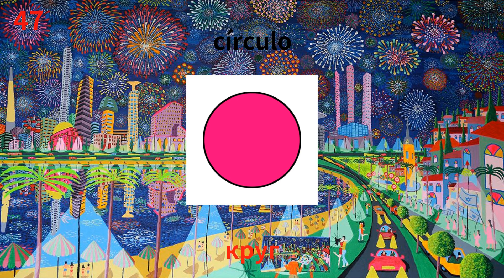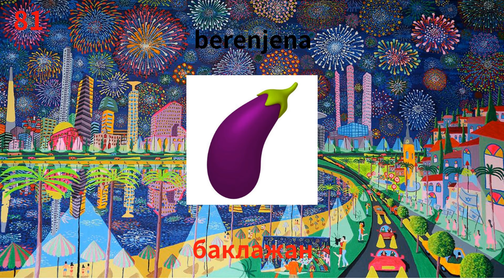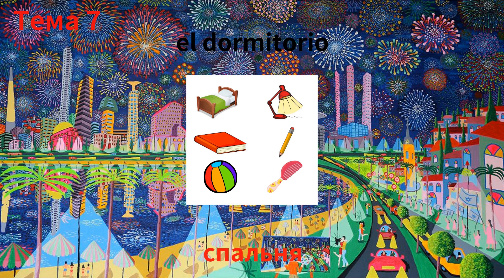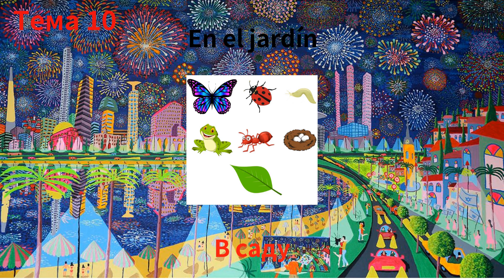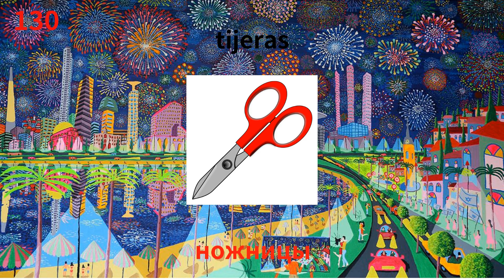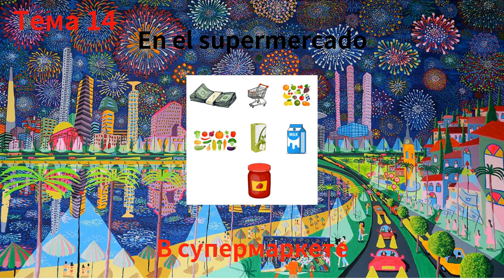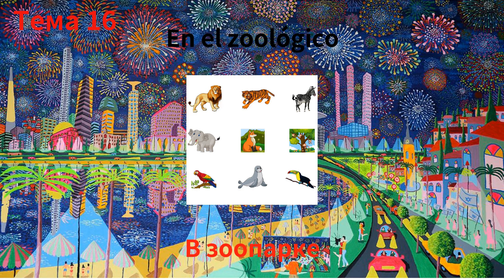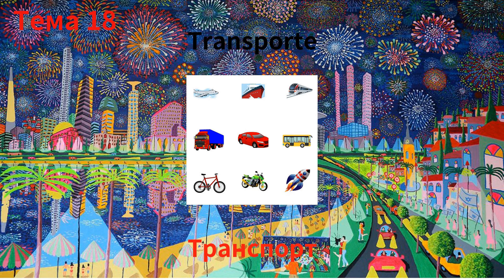Изучайте Испанский Легко: 200 самых полезных иллюстрированных слов для детей и начинающих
*Резюме*
0:00:00 Начните
0:01:18 числа
0:09:34 цвета
0:12:29 формы
0:14:40 одежда
0:17:57 тело
0:20:52 Еда
0:24:04 спальня
0:25:57 Кухня
0:28:06 Ванная комната
0:30:22 В саду
0:32:33 В парке
0:35:02 В школе
0:37:15 На берегу моря
0:39:50 В супермаркете
0:42:06 На ферме
0:44:45 В зоопарке
0:47:25 Люди
0:50:05 Транспорт
0:52:46 Погода

200 самых полезных иллюстрированных слов для детей и начинающих.

Изучайте испанский язык
Изучайте испанский язык.
Изучайте испанский язык бесплатно и быстро.
Учитесь бесплатно и быстро.
разговорная испанская практика.

Изучайте Испанский Легко